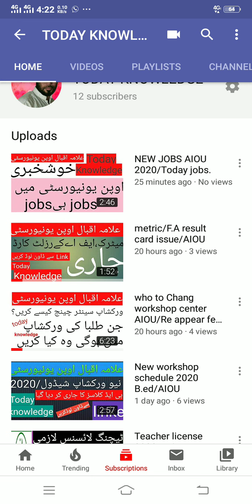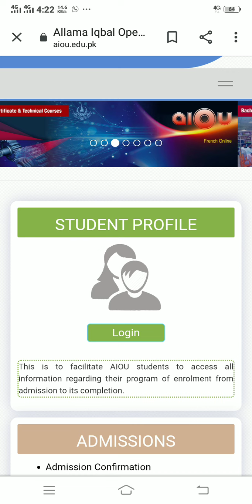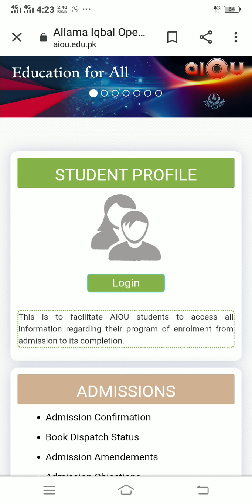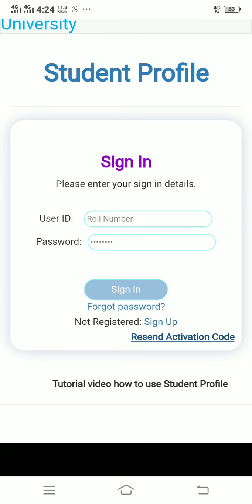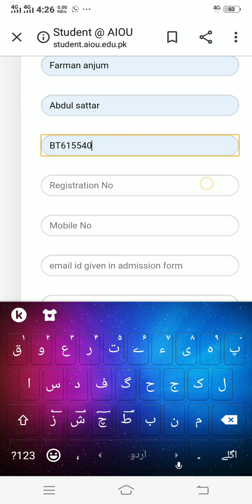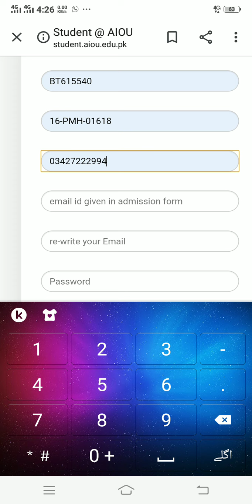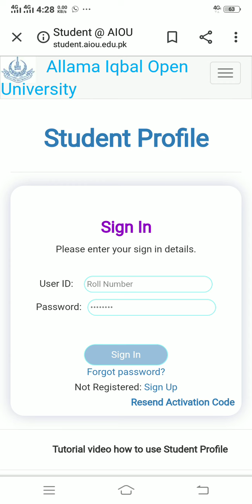HOW TO CREATE AIOU NEW STUDENT PROFILE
Today Knowledge

WHO TO CREATE AIOU NEW STUDENT PROFILE